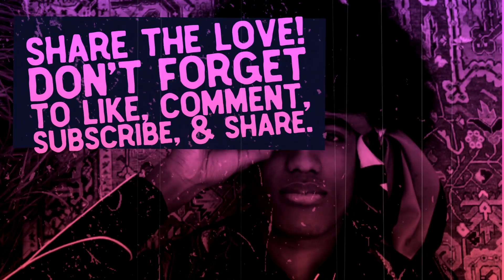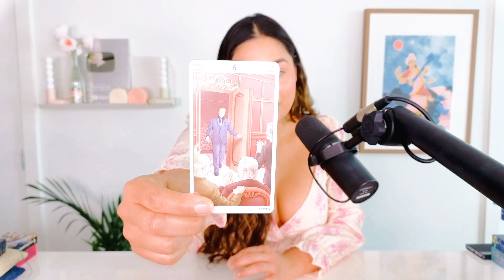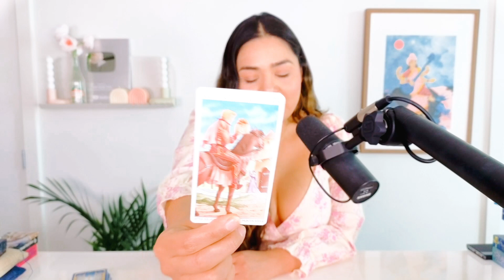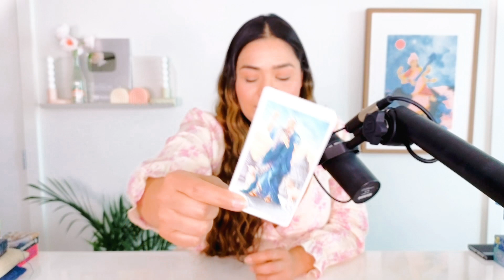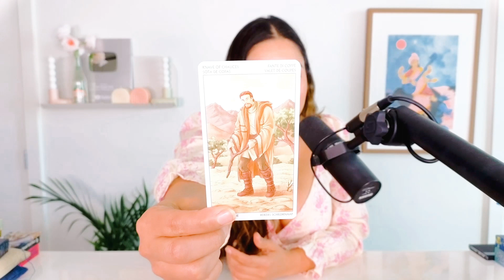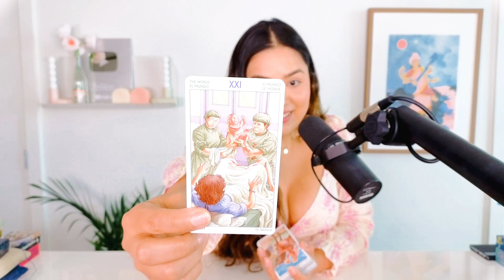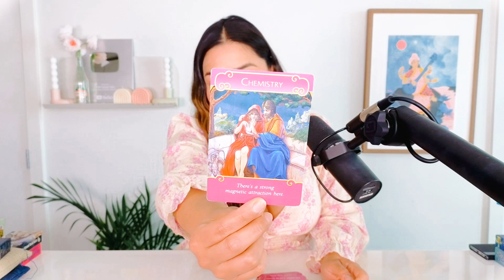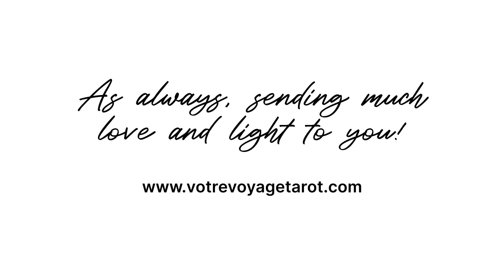GEMINI 💕 “Wow, they’re a totally different person & they make their intentions crystal clear!” 💕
GEMINI  LOVE TAROT READING JUNE 2023

Your love and support is appreciated! One of my biggest goals is to be able to spend more time here on YouTube with all of you by sharing more content. This is only possible if I am able to increase my YouTube Channel's revenue. If you would like to support me and my channel here are some ways to do so: